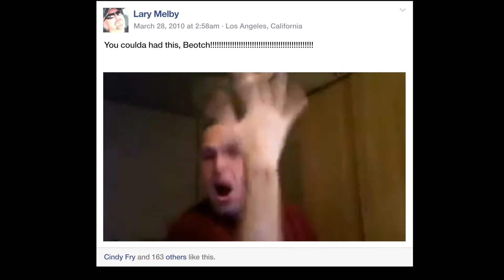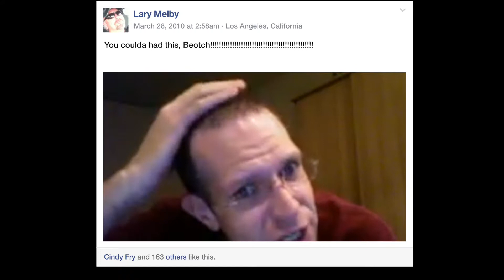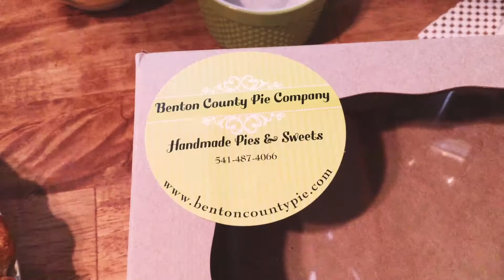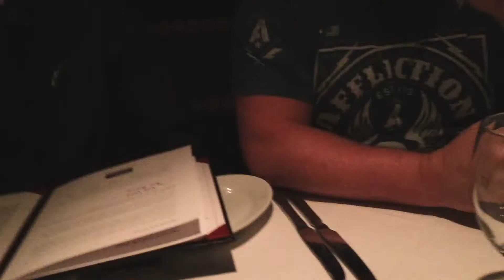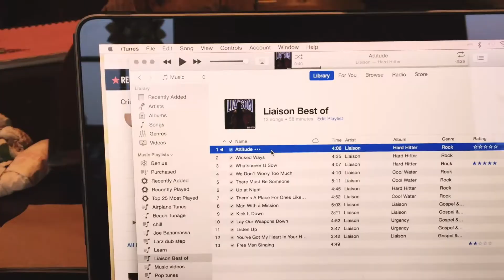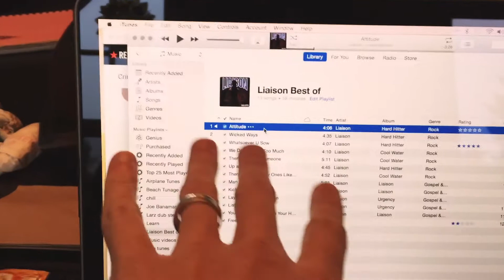I'M A TERRIBLE INFLUENCE | Vlog 028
to hear more of Deane's music and to take part in his various resource projects for the creative community.